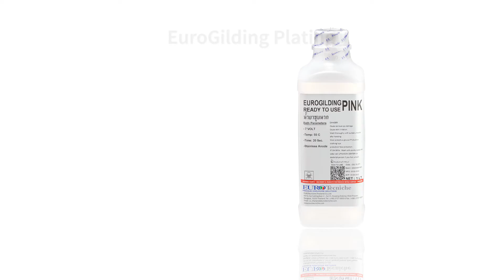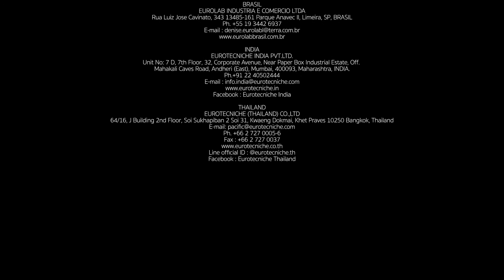How to use Eurogilding Flash Pink Plating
We're showing how to use  Eurogilding Flash Pink Plating style Eurotecniche